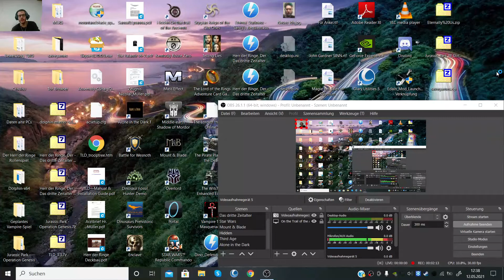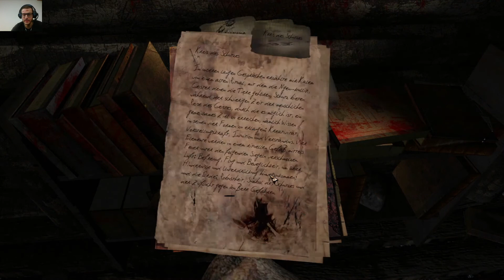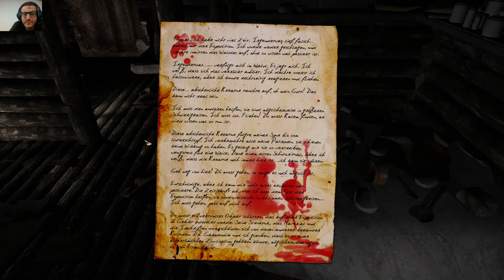Lets play Hidden on the Trail of the Ancients Part 008 Wir sind nicht alleine...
Thomas kommt mit seinem Pferd in den patagonischen Wäldern in der Nähe des Camps der Expedition an. Doch der erste Fund zeigt an, dass was nicht stimmt und die darauf gefunden Schriften und Blut erzählen von einer Kreatur, die immun gegen Schusswaffen ist...

Viel Spaß beim Zuschauen wünsche ich Euch auch hier!